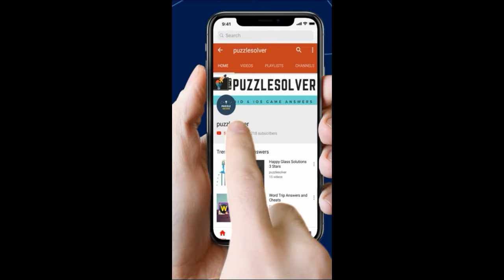Amaze Level 1208 Wakthrough